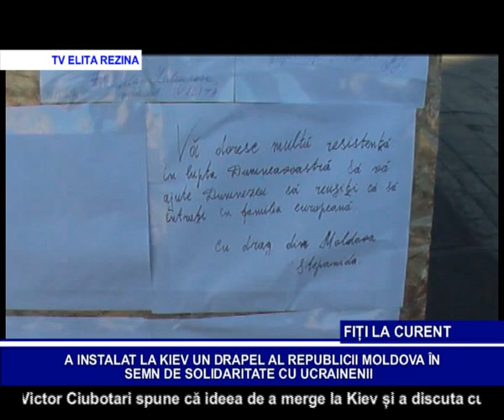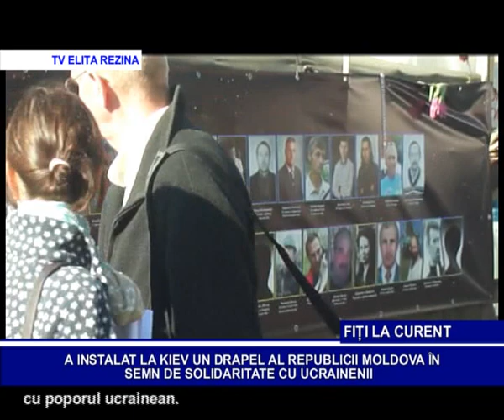A INSTALAT LA KIEV UN DRAPEL AL REPUBLICII MOLDOVA ÎN SEMN DE SOLIDARITATE CU UCRAINENII